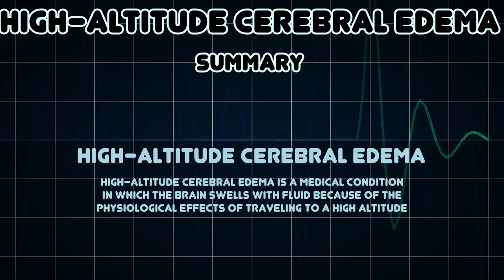High-altitude cerebral edema (Medical Condition)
Symptoms, risk factors and treatments of High-altitude cerebral edema (Medical Condition)

High-altitude cerebral edema is a medical condition in which the brain swells with fluid because of the physiological effects of traveling to a high altitude